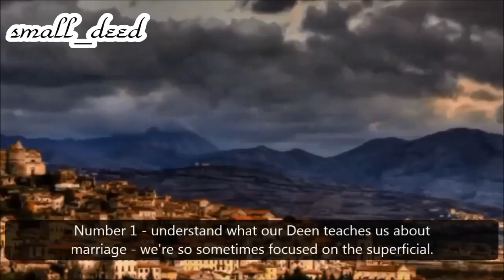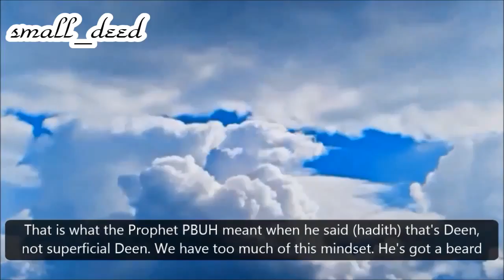Desperate For Marriage?